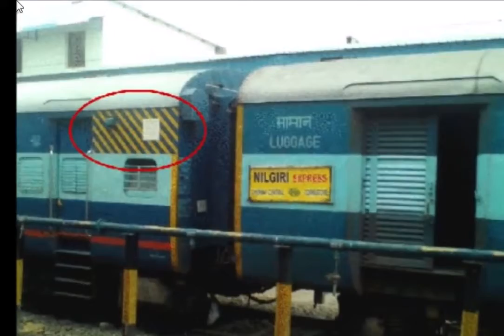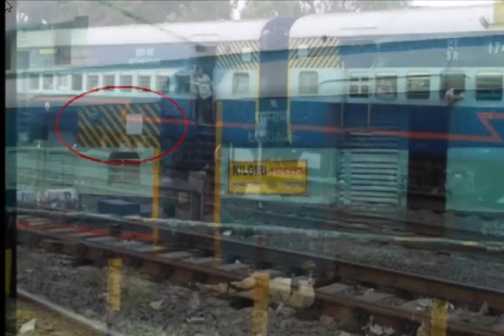आखिर ट्रेन कोच में पीली और सफेद रंग की धारियां क्यों लगाई जाती हैं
भारतीय रेल एशिया का दूसरा सबसे बड़ा रेल नेटवर्क और एकल सरकारी स्वामित्व वाला विश्व का चौथा सबसे बड़ा रेल नेटवर्क है। परिवहन की यह सुविधा यातायात के सबसे सुगम साधनों में से एक है। हर रोज लाखों लोग ट्रेन से सफर करते हैं। और इन लाखों लोगों को मंजिल तक पहुंचाने के लिए रेलवे रोजाना लगभग 13000 ट्रेनों का संचालन करता है। आपने भी रेल से जरूर सफर किया होगा, लेकिन क्या आपने कभी इस बात पर गौर किया है कि ट्रेन के अलग-अलग कोचों पर अलग रंगों की धारियां बनी होती हैं। आज हम आपको बताएंगे कि इन अलग-अलग रंगों की धारियां क्यों बनी होती हैं?

भारतीय रेलवे में बहुत सारी चीजों को समझने के लिए एक खास तरह के सिंबल का इस्तेमाल किया जाता है, जैसे ट्रैक के किनारे बने सिंबल, ट्रैक पर बने सिंबल। इस सिंबल का प्रयोग इसलिए किया जाता है ताकि हर एक व्यक्ति को उस चीज के बारे में बताने की जरुरत ना पड़े। इसी बात को ध्यान में रखकर ट्रेन के कोच पर भी एक विशेष प्रकार के सिंबल को इस्तेमाल में लाया जाता है।

आपने देखा होगा कि नीले रंग के ICF कोच के आखिरी खिड़की के ऊपर सफेद या पीले रंग की धारियां बनाई जाती हैं, जो कोच के प्रकार को दर्शाने के लिए उपयोग किए जाते हैं। सफेद रंग की धारियां जनरल कोच को इंगित करती हैं। वहीं पीले रंग की धारियां विकलांग और बीमार लोगों के कोच पर इस्तेमाल की जाती हैं।

भारतीय रेलवे महिलाओं के लिए भी कोच आरक्षित करता है। इन कोचों पर ग्रे रंग पर हरे रंग की धारियां बनाई जाती हैं। वहीं फर्स्ट क्लास के कोचों के लिए ग्रे रंग पर लाल रंग की धारियां बनाई जाती हैं।

अलग-अलग रंगों वाले कोच
आपने देखा होगा कि ज्यादातर ट्रेनों को डिब्बों का रंग नीला होता है। दरअसल, इन डिब्बों का मतलब होता है कि ये आईसीएफ कोच हैं। यानी कि इनकी रफ्तार 70 से 140 किलोमीटर प्रति घंटे तक होती है। ऐसे डिब्बे मेल एक्सप्रेस या सुपरफास्ट ट्रेनों में लगाए जाते हैं। वहीं आईसीएफ वातानुकूलित (एसी) ट्रेनों में लाल रंग वाले डिब्बों का इस्तेमाल किया जाता है, जैसे कि राजधानी एक्सप्रेस।